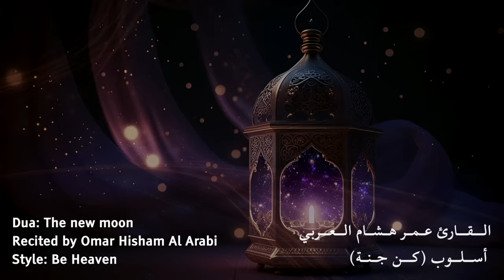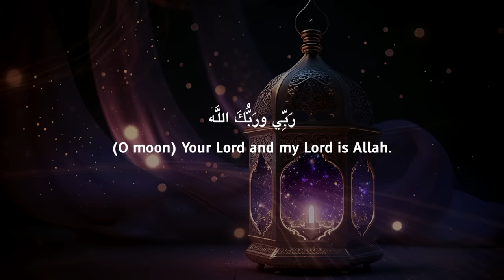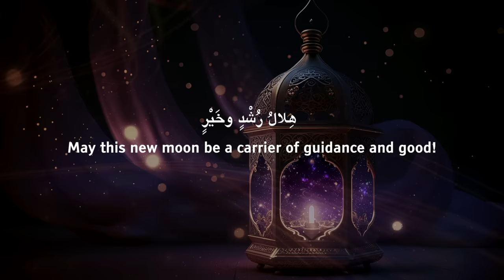RAMADAN 2023: Dua | Omar Hisham | New moon | هلال رمضان - دعاء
Ramadan 2023 Dua  | Omar Hisham عمر هشام العربي